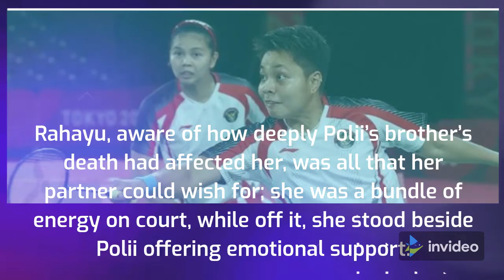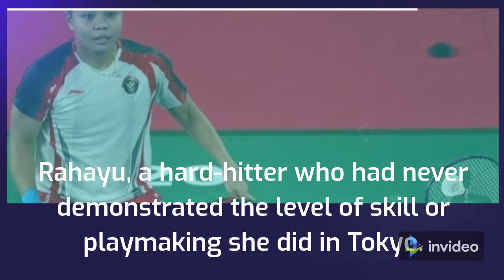Together, they composed a dream story for Indonesia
TOKYO 2020 REVIEW: POWERED BY EMOTION
THURSDAY, AUGUST 12, 2021
TEXT BY DEV SUKUMAR | YVES LACROIX/BADMINTONPHOTO
source : bwfbadminton

The most moving images from Tokyo 2020 were those of Greysia Polii and Apriyani Rahayu crying inconsolably after winning their gold medal match against Chen Qing Chen and Jia Yi Fan.

Polii and Rahayu’s campaign was driven by emotion and a deep desire stemming from wanting to assuage personal tragedy and to overcome earlier challenges. Rahayu, aware of how deeply Polii’s brother’s death had affected her, was all that her partner could wish for; she was a bundle of energy on court, while off it, she stood beside Polii offering emotional support. Polii herself was calmness personified on court, flashing a smile even when errors were made. It was this partnership, feeding off each other’s physical and emotional energies, that saw them gain unassailable momentum.

Granted they did have a strong track record, but at Tokyo they played beyond themselves, in a zone where adrenaline mattered more than just ability. This passion drove them in a marathon quarterfinal against Du Yue/Li Yin Hui, and past formidable opponents in the semifinals and final; that they beat accomplished rivals Chen and Jia in straight games was testament to this fact.

This was a story, a fairytale, with multiple strands. Polii, ushered out of London 2012 in ignominy for having not given her best; who was close to retirement after Rio 2016, who had overcome shoulder injury and the recent loss of her elder brother. Rahayu, a hard-hitter who had never demonstrated the level of skill or playmaking she did in Tokyo. Together, they composed a dream story for Indonesia, in becoming the nation’s first gold medallists in women’s doubles.